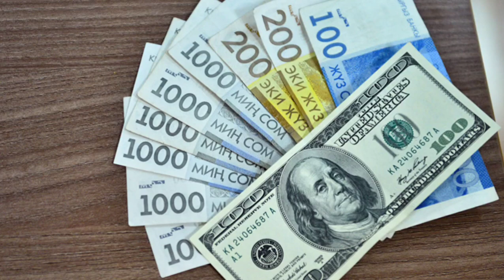📹 КУРС РУБЛЬ БОЛОТ😱🚀 15.12.2023 ЭКЕНГО👍🏻 Курс валюта, Рубль доллар ,Евро ,тенге